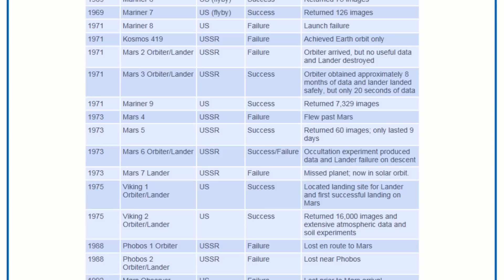MARS ONE - The First Man On Mars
Mars One has proposed to land the first humans on Mars and establish a permanent human colony there by 2027. 4 People will be going on a ONEWAY! trip to Mars.

Mars One aims to establish a permanent human settlement on Mars.

Several unmanned missions will be completed, establishing a habitable settlement before carefully selected and trained crews will depart to Mars.

CREDIT LINKS